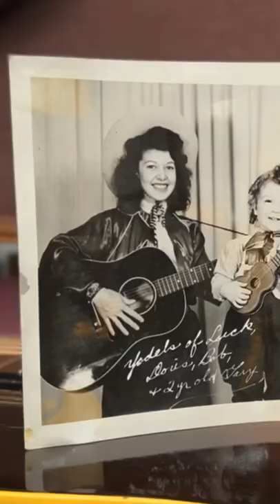What’s in the case? Gibson Banner J-45 (c. 1945) | elderly.com